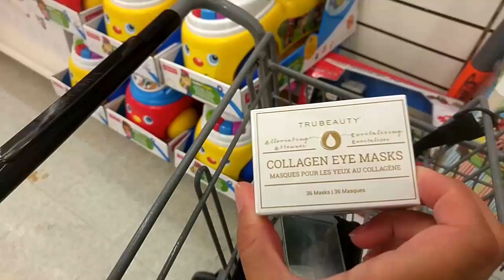Мои покупки в Ardene и Winners. -80% СКИДКИ, СКИДКИ, СКИДКИ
Привет всем! Сегодня небольшая прогулка по магазинам. Я хочу вас познакомить с моим любимым магазином Арден в Ласале, где всегда скидки -80%